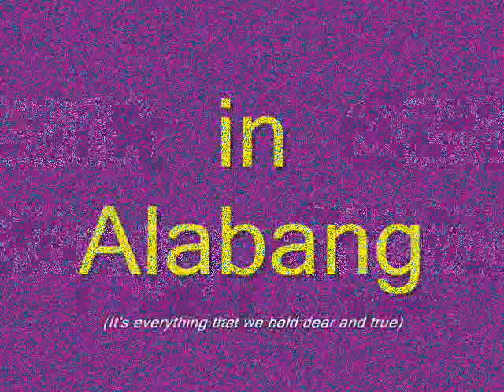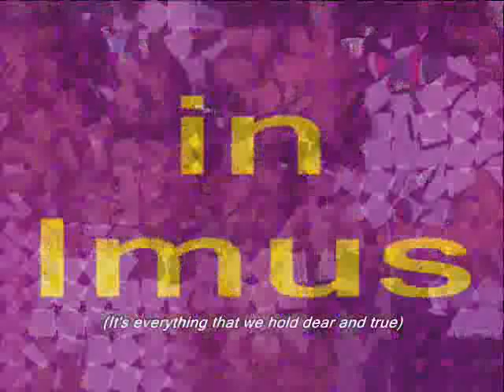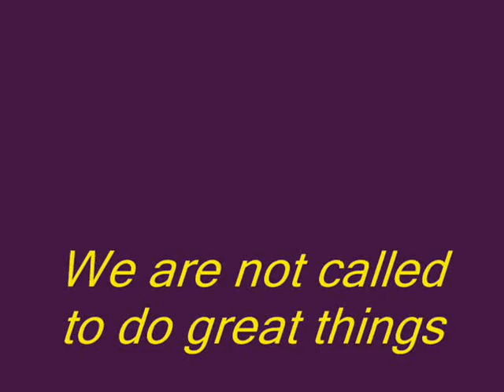SSI Lingap-Kapwa S.Y. 2008-2009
I posted this as requested by some of our SSI students especially the ones who were involved in these meaningful programs/activities.  The school's core values as well as its vision and mission are being carried out diligently by everyone in the SSI family.